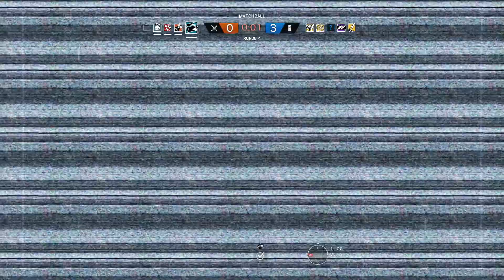RAINBOW SIX SIEGE: Ranked #070 - Welchen Rang kriege ich? [Grenze|PS4 Pro|Deutsch/German]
Multiplayer Gameplay aus dem Locker Modus von RAINBOW SIX SIEGE mit MIRA und BUCK auf Deutsch/German.
(Folge 70)

[WAS IST RAINBOW SIX SIEGE?]
Rainbow Six Siege ist ein Multiplayer Taktik Shooter aus dem Hause Ubisoft, dessen Publisher ebenfalls Ubisoft darstellt.

[DAS SPIEL]
Man spielt 5 gegen 5 Online um eine Geisel, zwei Bomben oder einem Bereich den man sichern muss.
Man hat nur ein Leben und kann so gut wie alles machen um das Ziel zu verteidigen bzw. zu attackieren.
Im allgemeinen kann man die meisten Wände kaputt machen, die Wände verstärken, Kameras beobachten und vieles mehr!
Am meisten jedoch geht mit den Operatoren, die jeweils eine spezielle Ausrüstung oder Fähigkeit haben, was sie einzigartig macht.
Seid gespannt auf spannende Runden, auf witzige und peinliche Momente oder auch den skilligsten Aktionen, die Rainbow Six Siege so ausmachen.

Die Rechte und Lizenzen liegen ganz allein bei Ubisoft (Ubisoft), ich habe daraus keinen nutzen und mache das nur zur Unterhaltung.